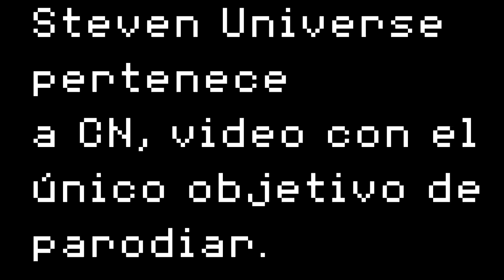PARODIA UNDERVERSE 0.4 - Cross!Chara Vaquero - [UV 0.4 SPOILER]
¡EL NUEVO, CHARA VAQUERO!, SÍ, ¡CROSS!CHARA ES HOMBRE, PARENLE!, en fin, primera parodia a Underverse 0.4 ya que probablemente haga más, dentro de unas semanas esperen el fandub de UV 0.4 en el canal de Pajarodelalmaa, que ya no es de respaldo de Reina del caoss, si les gustó la parodia, por favor, compartanlo ya que el algoritmo de Youtube esta funcionando muy mal y no me promociona adecuadamente, lo que causa bajas en mis vistas, así que recuerden compartir mi contenido, ver mis videos si no pueden donar y si pueden donen a NIÑOS CONTRA ZOMBIES xD

LETRA :
El nuevo, Chara vaquero...
Solo se va a pensar
A un rincón.
Lo que el hizo mal.

Mas el no sobreescribir.
Porque su padre con el cinto se acerca.
y le dolera.

Creía que nunca
yo perdería así.
Pero con un palote
me atravesaron.
Con tu mano
sobreescribías universos.
Y ahora Cross!Chara no puede mas debe pensar.

*Silba bonito xD*

A un rincón.

Instrumental extraída por Phizzy(Extra muy bien las voces de las canciones, tiene muy buenas instrumentales y cover, mirenlo)